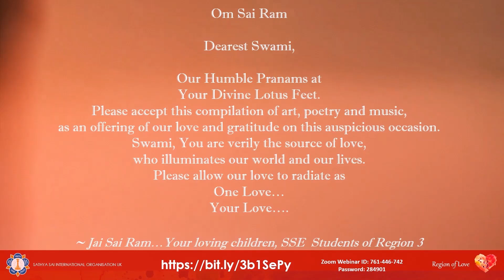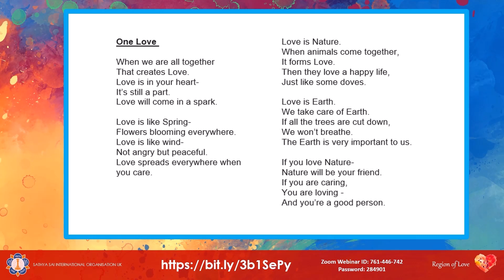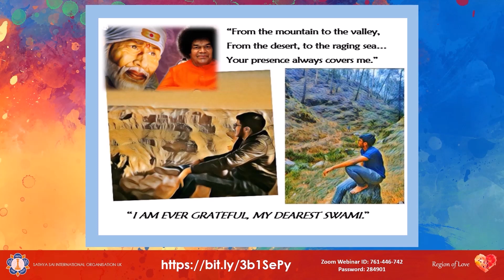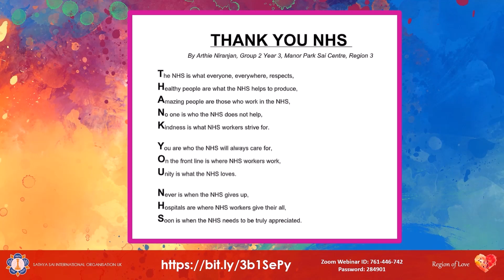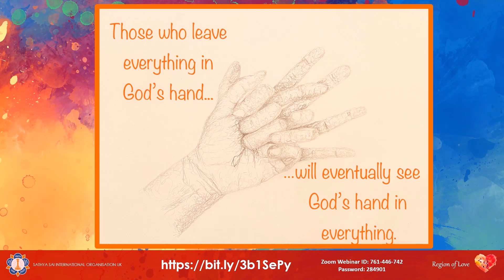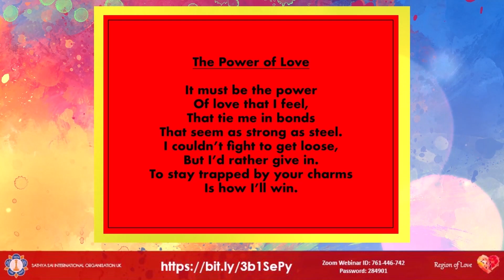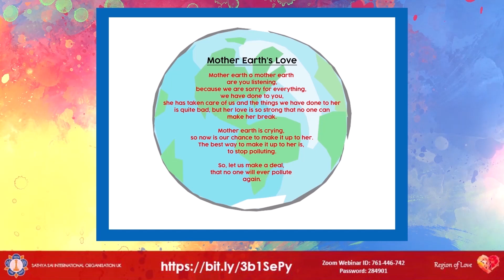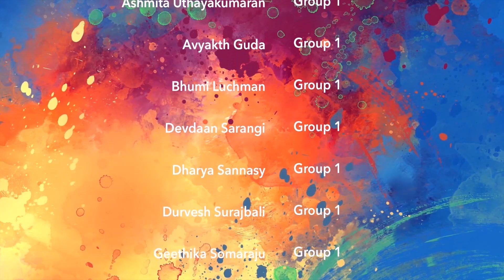R3 Aradhana Mahotsavam 2020 - Afternoon Session: 'One Love' SSE Offering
24/04/2020 - SSE Offering (5.00pm)

SSIO, UK – Region 3
Aradhana Mahotsavam 2020
‘ONE LOVE’
A Programme by Region 3 SSE

R3 SSE Students (in Group order) …

SSE Nursery
Aparna Samantaray
Dhanesh Lutchmiah

SSE Foundation
Rayansh Maddipatla
Rohini Katta
Vedika Kotecha

SSE Group 1
Aadhavan Chandramohan
Aarna Devi Lutchmiah
Aarushi Lutchumun
Aditya Dora
Aditya Kada
Akshatha Nambiar
Anish Kanakamadala
Arnav Bandaru
Arya Dora
Ashmita Uthayakumaran
Avyakth Guda
Bhumi Luchmun
Devdaan Sarangi
Dharya Sannasy
Durvesh Surajbali
Geethika Somaraju
Jiya Katta
Keshini Surajbali
Kumara Sathiaseelan
Kusumita Boorla
Maha Bhatchu
Melissa Willmott
Moukthika Hota
Navika Sai Akavarapu
Parvathi Thiru
Priya Luchmee
Radha Kodipyaka
Rahul Maddipatla
Sabeena Satheeskumar
Saiyeesh Kuppan
Siana Mansigani
Thushana Sriskantharajah
Tulisha Bhugwan
Vihaan Reddy
Vinushka Kandiah
Yashvi Lutchumun

SSE Group Two
Aditi Mansigani
Anisha Samantaray
Anuja Kandiah
Arthie Niranjan
Aryan Hurkoo
Ayodhi Anandavasagar
Kushanu Surajbali
Lavasht Morgan
Pranav Boodhumeah
Rahul Wimalendran
Rishi Wimalendran
Sahaana Wadhwani
Santhuri Govender
Saranya Sannasy
Shreyas Ram

SSE Group 3
Amaara Wadhwani
Anjenae Ravindrasingham
Arani Ganeshwaran
Banushan Kandiah
Isha Bowry
Krishna Thayaparan
Kunaasha Ranjan
Nandha Sathiaseelan
Rishi Meethalaprath
Sairam Bhatchu
Sathyan Anandavasagar
Shrey Boodhumeah
Smaran Bodanapu
Vaishali Kumar
Vedasya Morgan

SSE Group 4
Abhaya Thayaparan
Arushi Jain
Avani Bandaru
Bhargav Andukuri
Darsh Meethalaprath
Dhyasa Morgan
Pooja Bowry
Sai Chetan Paduchuri